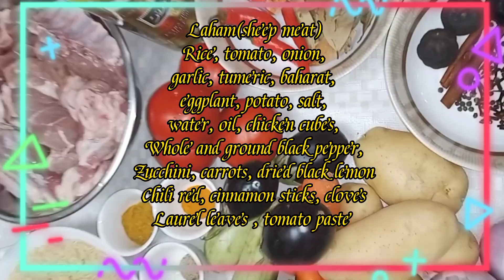Laham Maqluba or Maqluba Laham Saudi Recipe Ann's Style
Laham Maqluba or Maqluba Laham